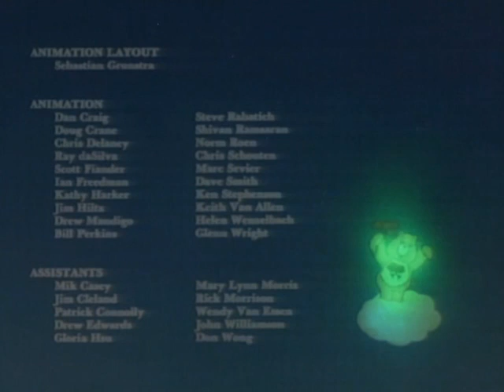special neon edition care bears in the land without feelings